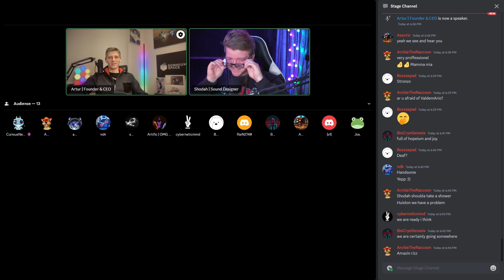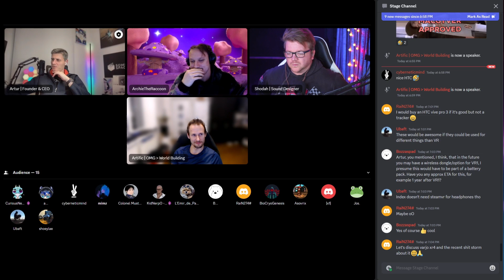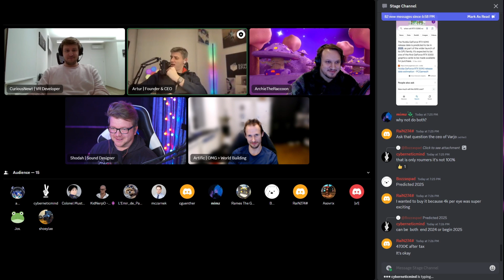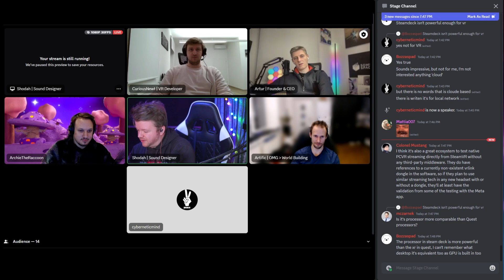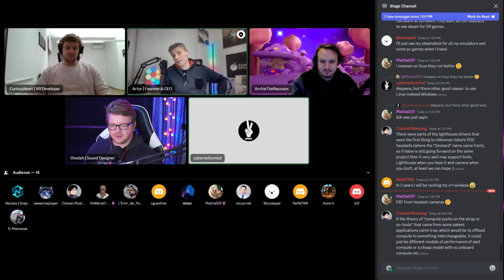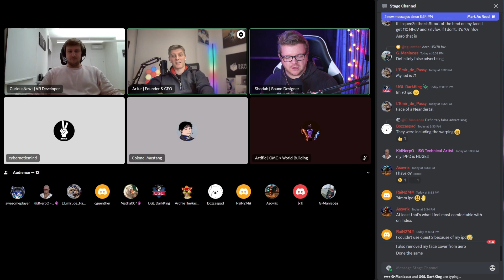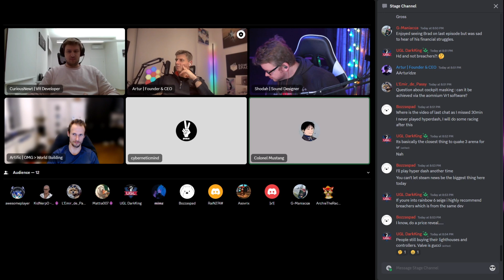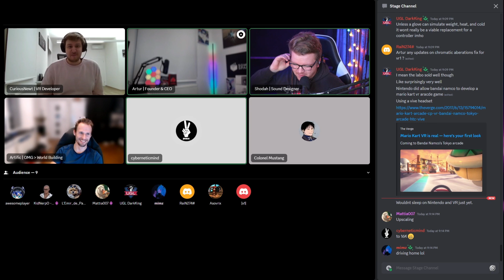PIXEL SLAVES Ep. 005: Having a blast with C O M M U N I T Y - Varjo XR4, Vive Self-trackers etc!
Join us for an engaging and enlightening conversation with Somnium Community in PixelSalves Podcast Episode 005. If you're passionate about VR, the latest in VR technology like Varjo XR4 headset and Vive Selftrackers, or just love exploring new advancements in the field, this episode is a must-watch. So, grab your favorite pixelated beverage, settle in, and get ready to embark on a pixel-perfect journey with us into the world of virtual reality!